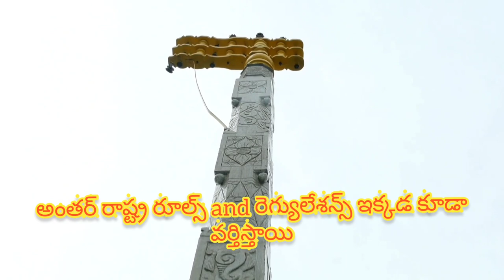✨🔥💥శ్రీ కేశవ నారాయణ స్వామి దేవస్థానం,మన ఛానల్ ద్వారా 23,24న జరిగే బండలాగుడు పోటీలు లైవ్ ఇవ్వబడును🔥💥✨